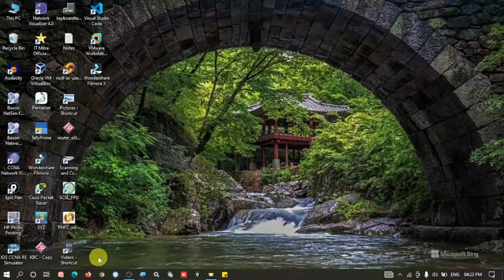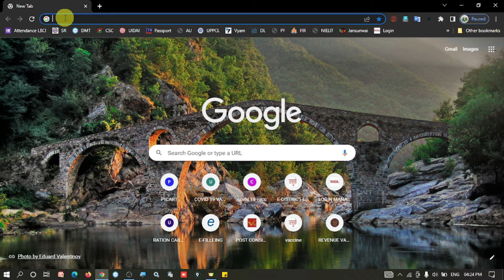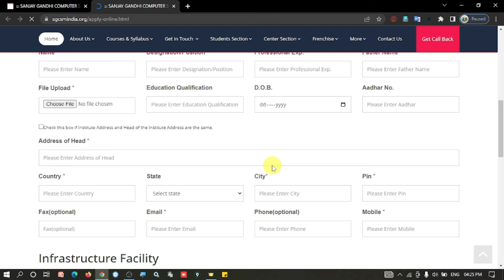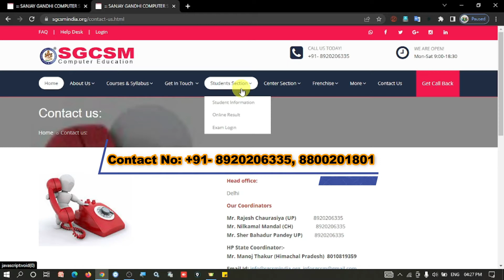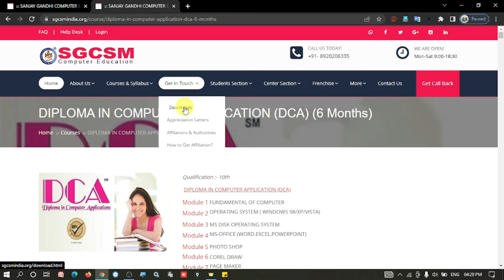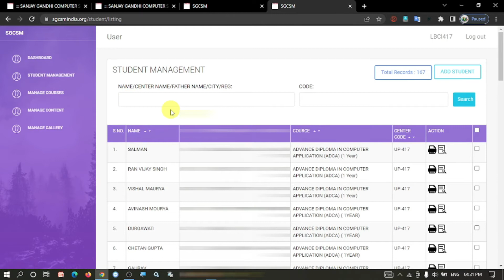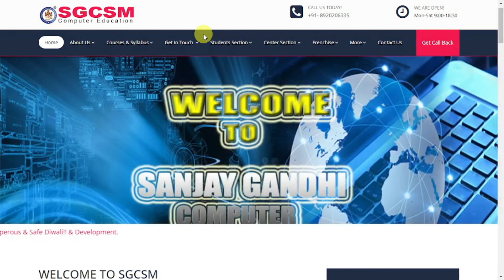अपने इंस्टिट्यूट का रजिस्ट्रेशन कैसे करें | How to get affiliation of our institute | SGCSM INDIA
Institute ka registration kaise kare | affiliation | SGCSM | अपने इंस्टिट्यूट का रजिस्ट्रेशन कैसे करें,
how to register a computer institute I how to registered a computer training computer institute|

Sanjay Gandhi Computer Saksharta Mission

आप अपने सेन्टर रजिस्ट्रेशन, affiliation के लिए दिए गए नंबर पर संपर्क कर के जानकारी प्राप्त कर सकते है और रजिस्ट्रेशन कर सकते है -
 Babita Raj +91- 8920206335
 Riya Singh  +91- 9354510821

===Head office:  Delhi ===

Our Coordinators
Mr. Rajesh Chaurasiya (UP)
Mr. Nilkamal Mandal (CH)
Mr. Sher Bahadur Pandey UP)

HP State Coordinator:-
Mr. Manoj Thakur (Himachal Pradesh)  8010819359

जानकारी अच्छी लगी हो तो विडियो को LIKE करें ,

Video Highlights and Tags
How can I become an affiliate computer institute in India?
How do I get Nielit affiliation?
How do I set up a computer training center?
Is computer training center profitable?
How can I register for training institute in India?
How can I start a training institute in India?
How do I start my own education company?
How do I start an online coaching institute?
How can I get Doeacc franchise?
Can I give certificates?
How can I start a skill development center in India?
How do I start a computer center business?
How can I register computer institute in Government of India?
How can I open a training institute in India?
How do you advertise a computer course?
How can I improve my computer center business?
How much does it cost to start a computer business?
Is computer shop a good business?
Is selling computer parts a good business?
What business can I start with 5000?
How can I start my own business with no money?
How do I launch a startup?
What kind of startups are successful?

notifications of upcoming videos. Thank you.